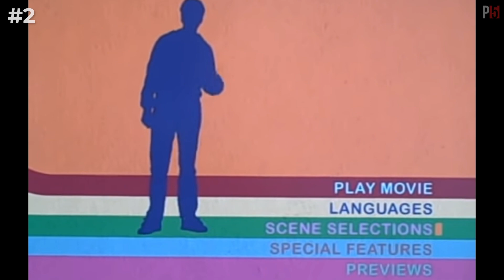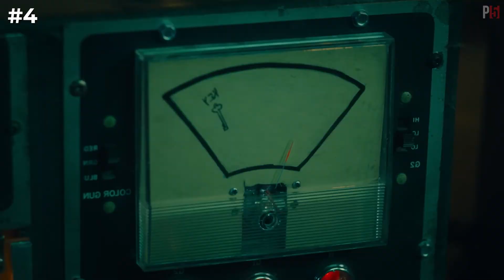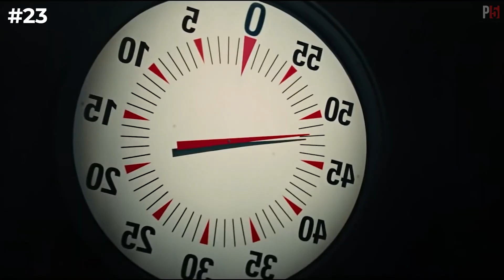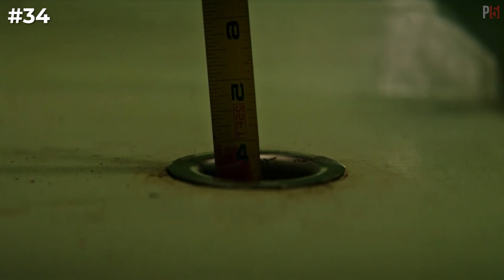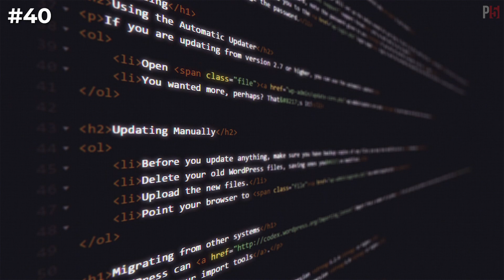50 CRAZY Movie Facts You Didn't Know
Did you know that Dallas Buyers Club only had a $250 make up budget? The film's crew was able to work with that, and actually ended up winning the Oscar for Makeup and Hairstyling

For the 2007 comedy Superbad, director Greg Mottola found out that Blueray DVDs allowed up to a 1-hour video before looping in the main menu. And thus, in hilarious fashion he had star Michael Cera In Interstellar, Christopher Nolan and his crew actually grew five hundred acres of corn for the cornfield chase scene.

Saw X was so gruesome that one of the editors actually got the cops called on him? Director Kevin Gruetert recalled that his first assist editor Steve actually had the cops called on him because the neighbors heard the gut-wrenching sound of screams and other torture noises. The cops pulled up and asked what was going on, for which he replied “I’m working on a movie, want to come in and see?”

In the Martian, Matt Damon admitted that the scene where Mark was getting emotional upon hearing Commander Lewis' voice was genuine. The other actors had wrapped and gone home, and their pre-recorded voices were actually being played to Damon from inside his spacesuit.

Tom Hanks was not paid for his role in Forest Gump. However, he instead ended up taking percentage points which ultimately netted him in the region of forty million dollars. It's explained in the DVD commentary that Ulrich had open-heart surgery when he was a kid and that, while filming a scene the umbrella missed the protective vest Ulrich was wearing and hit him right in the old surgery wound. Ouch

For Black Swan, Natalie Portman trained for a year as a dancer to prepare for the role. This was all done out of her own pocket before the film had even found its investors. Aronofsky credits the creation of the film to her dedication.

In Rocky IV, Sylvester Stallone wanted the boxing scenes to look as realistic as possible, which is why he instructed his co-start Dolp Lundgren to actually hit him. This would eventually leave Stallone in intensive care for 4 days after a punch to the chest.
In the original Die Hard, Hans Gruber’s reaction and shock as he falls from the window is totally totally real — Alan Rickman was told he’d be dropped after counting down to zero, but they did it on one instead.

Both Leonardo Dicaprio and Jonah hill actually snorted crushed B vitamins for the scenes involving cocaine. Hill eventually became so sick from inhaling the vitamins that he developed bronchitis and had to go to the hospital.

Jon Heder was only paid $1,000 to play the iconic lead character in Napoleon Dynamite. The movie went on to gross over $40,000,000 in the United States

On Avatar, director James Cemrson was allegedly so tough on set that he kept a nail gun armed and ready. He would nail cast and crew members’ cell phones to the wall if they happen to ring on set, yikes.

During Mother! Jennifer Lawrence got so much into her character that during the climactic scenes, she started hyperventilating and even cracked a rib. After filming the scene in which Jennifer Lawrence hyperventilated the crew had the idea to make Lawrence her very own "happy place"--a tent complete with gumballs and clips of “Keeping Up with the Kardashians” on loop.

For the 2005 version of Charlie and the Chocolate Factory starring Johnny Depp. Nestle provided 1,850 bars of real chocolate to be used on the film.

For the Dark Knight, Heath Ledger hid away in a motel room for 6 weeks to prepare for the role of Joker. During this time of isolation, he dived deep into the psychology of the character as well as practiced nailing the iconic laugh we here in the film.

During the making of Toy Story 2, a specific code was entered into the master machine where the animated film was being worked it. It ended up deleting 90% of the movie.

In Pulp Fiction, the scene where Mia has an overdose scene and has to get injected with a needle was actually filmed backward. Using clever movie magic, the crew had Travolta throw his hand up from her chest rather than the other way around.

Did you know that in the 2021 Disney spin-off Cruella, Emma Stone had to ditch the title character's signature cigarette holder (along with the cigarette) when she starred as the classic Disney villain

In Joker, Joaquin Phoenix lost 52 pounds to play the role of Arthur Fleck. Joaquin Phoenix consulted with the same doctor who helped him lose weight for his performance in The Master.

Christian Bale drew inspiration from a popular actor for his role in American Psycho. Bale explained that he was inspired by Tom Cruise, particularly in an interview he had with David Letterman

OJ Simpson was nearly cast as the Terminator, He was considered for the iconic role but ironically, James Cameron found him to be too pleasant to portray a murdering robot from the future.